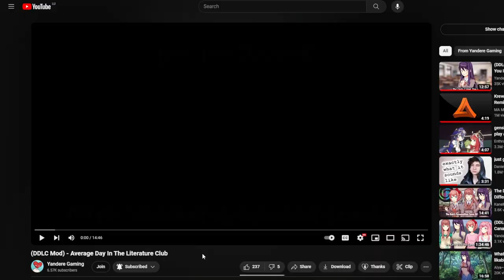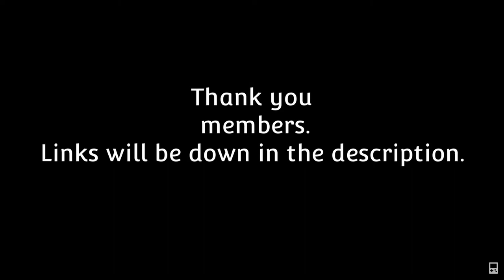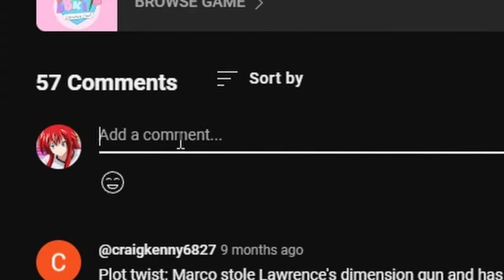I made her mad... | The Average Day In The Literature Club (Reaction)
This is my first reaction video I ever made lmao